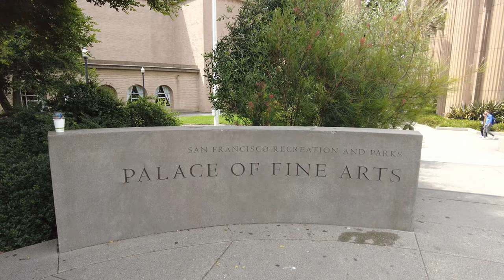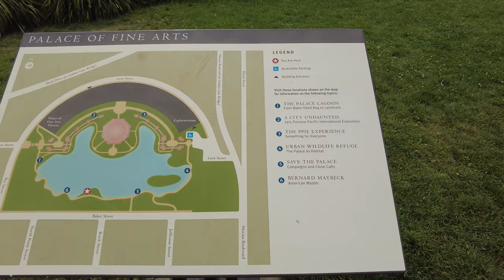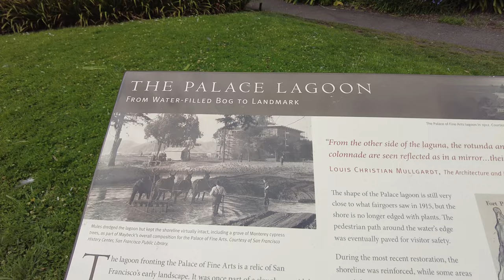[4K] Palace of Fine Arts - A beautiful and iconic place in San Francisco.